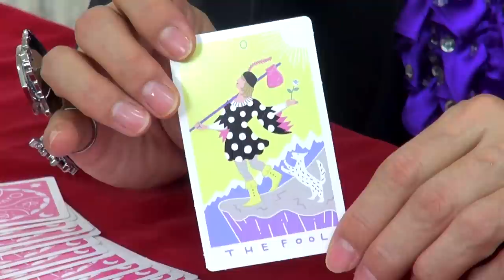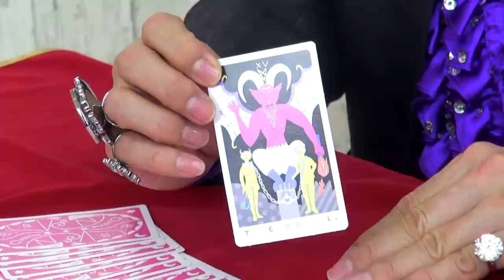【2020年の運勢】仕事・恋愛・お金を有名占い師がガチ占い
▼タロット占い・ムンロ王子の占館はこちら▼

毎週木、金、土曜日の１８時に動画をアップします

【メンバー】